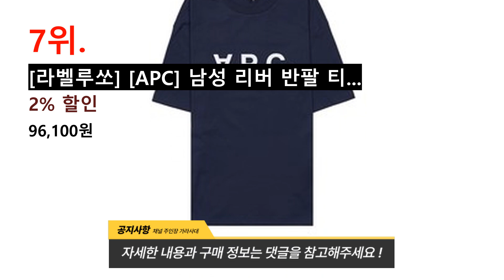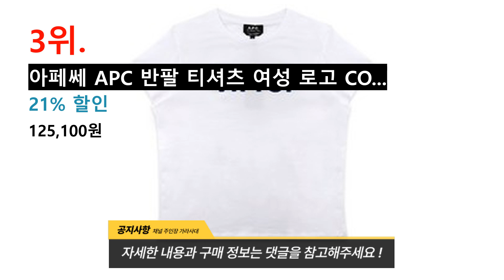아페쎄반팔 전문가가 뽑은 가장 HOT한 아페쎄반팔 추천 BEST 8 !!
귀여운 쿼카가 선별한 아페쎄반팔 BEST 8를 추천해드려요. // 소정의 수수료를 (주)쿠팡으로부터 지급받을 수 있으나, 구매 가격에는 영향을 미치지 않습니다.

[00:08] 8위 : [오늘출발] 아페세 24SS COEZC H26840 PAA 레이몬드 로고 반팔..

[00:23] 7위 : [라벨루쏘] [APC] 남성 리버 반팔 티셔츠 COFDW H26324 IAK..

[00:38] 6위 : 쿨링 ROKA 로카티 반팔 - 로카 코리아아미 반팔티 단체 티셔츠 반티 체육대회 ..

[00:53] 5위 : 플라바 시그니처 남녀공용 반팔 티셔츠 남자 남성 면티 빅사이즈 고양이 반팔..

[01:08] 4위 : 아페쎄 [명품]아페쎄 데니스 로고 여성 반팔 티셔츠 COEZC F26842 AAB..

[01:23] 3위 : 아페쎄 APC 반팔 티셔츠 여성 로고 COBQX F26588 IAK..

[01:38] 2위 : 아페쎄 APC 반팔 티셔츠 여성 로고 COBQX F26588 IAK..

[01:53] 1위 : 붐붐스토어 냉감 기능성 남자 반팔티 라운드 3종 세트..